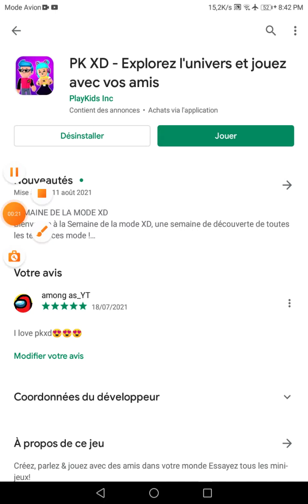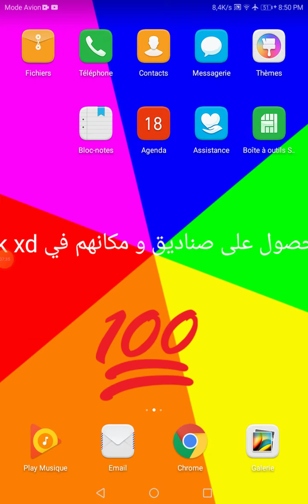تكلم عن تحديت جديد في pk xd: أشياء جديدة و خرافية